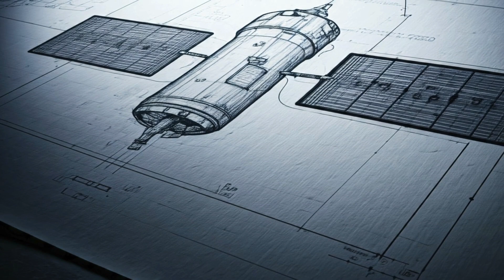Top 5 Remote Sensing Satellite Innovations Changing Warfare Forever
China is on the cusp of a revolution in modern warfare, and it's all thanks to their advanced remote sensing satellites. These cutting-edge satellites are equipped with state-of-the-art technology that enables them to gather critical information from space, giving China a significant advantage on the battlefield. But what makes these satellites so powerful, and how will they change the face of warfare forever? In this video, we'll delve into the world of remote sensing satellites and explore the implications of China's secret weapon. From enhancing surveillance capabilities to disrupting enemy communications, we'll examine the full extent of China's satellite technology and what it means for the future of war. Join us as we uncover the truth about China's secret weapon and the game-changing impact it's set to have on modern warfare.